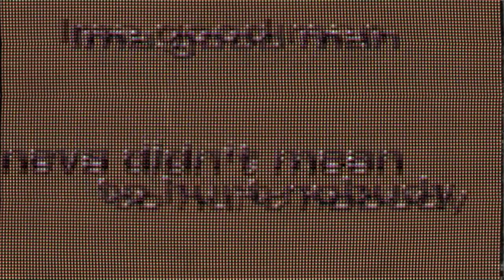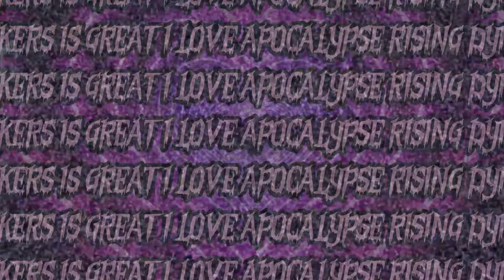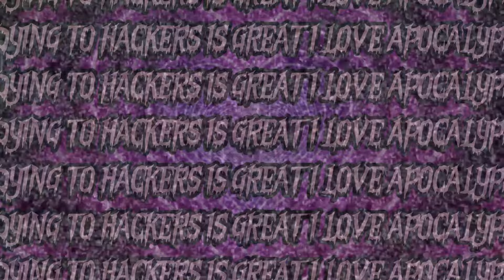Forgotten ROBLOXia - Forum Parties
edited by Healer
all clips' trve creators linked below (at least the ones i could find)

Party time!!! Today we explore various games that frequently hosted forum parties. this vid keeps getting insta hit with stuff but i think i'm at my wits end when it comes to making this video viewer friendly.

In Plain Sight 2 Footage

ｃｈｒｉｓｔ．　－　Ｌｏｘｏｄｒｏｍｉｃ　Ｃｕｒｖｅ
Ｖｉｋｉｎｇ　Ｇｉｒｌｆｒｉｅｎｄｓ　－　Ｂａｌａｎｃｅ　ｉｓ　ａ　Ｆｕｎ　Ｓｅｎｓａｔｉｏｎ　（ｓｐｅｄ　ｕｐ）
Ｓｍｉｌｅ　ｆｏｒ　Ｍｅ　ＯＳＴ　－　Ｔｈｅ　Ａｐａｒｔｍｅｎｔｓ
ｃｈｒｉｓｔ．　－　Ｔｕｅｓｄａｙ　Ｏｆｆ
ＲＯＢＬＯＸ　ＯＳＴ　－　Ｔｒａｉｎｉｎｇ　Ｄａｙ　（ｓｐｅｄ　ｕｐ）
Ｍｉｔｓｋｉ　－　Ｄｒｕｎｋ　Ｗａｌｋ　Ｈｏｍｅ　（ｌｉｖｅ　ａｔ　ｐａｌｉｓａｄｅｓ）
Ｓｈａｕｎ　Ｔａｙｌｏｒ　ＭｃＭａｎｕｓ　－　Ｔｈｅ　Ｂｉｔｔｅｒ　Ｅｎｄ
Ｅｖｅ　Ｏｎｌｉｎｅ　ＯＳＴ　－　Ｉｎｆｅｒｎｏ　Ｔｈｅｍｅ　Ｓｏｎｇ
Ｙｕｍｅ　２ｋｋｉ　ＯＳＴ　－　Ｓｃｏｒｃｈｅｄ　Ｗａｓｔｅｌａｎｄ　（Ｓｎｏｗｙ　Ａｓｈ　Ｓｅｔｔｌｅｍｅｎｔ）

00:00 - Intro
00:28 - What are Forum Parties?
01:17 - Molten Depths Minigames
03:19 - Thieves in the House
07:24 - Personal Buiding Servers (PBS)
08:57 - Apocalypse Rising
12:57 - Outro